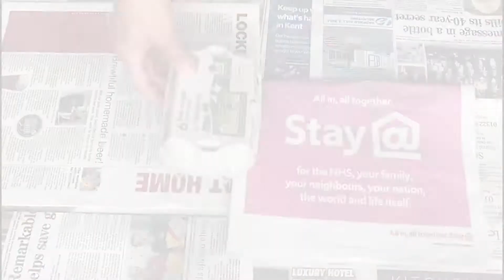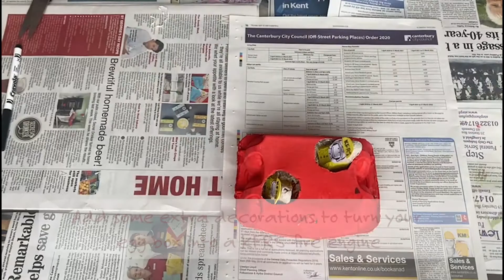Arts and crafts - Egg box fire engine and crew